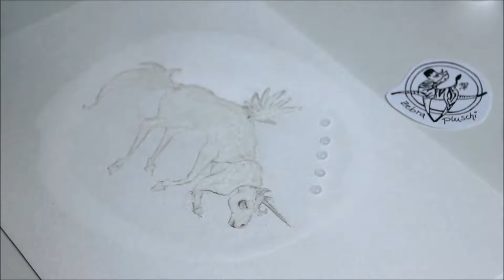The absolutely annoyed Unicorn Speedpaint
I'm using the supply by Colorex.
And yes, I still didn't learn how to record a good video. At the end it's getting better, but I still have to excuse for the first part... Hope you can enjoy it anyway :/

The music is by The Freak Fandango Orchestra.

Annoyed Unicorn s now avaiable as postcard